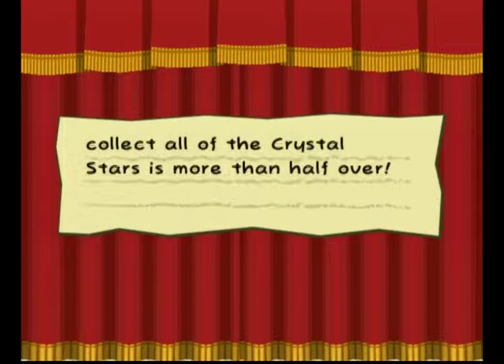Paper Mario the Thousand Year Door Part 25